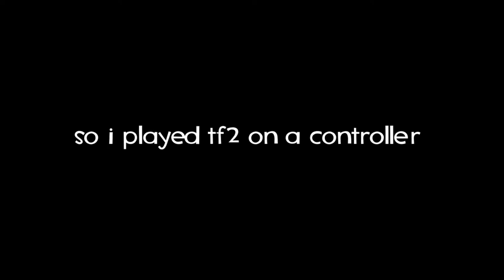[TF2] controller gaming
i may or may not have watched a certain solared light's video about controllers in tf2